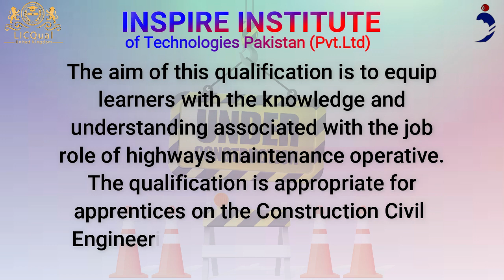LicQual Level 2 Certificate in Highways Maintenance & Excavation & Reinstatement Operations